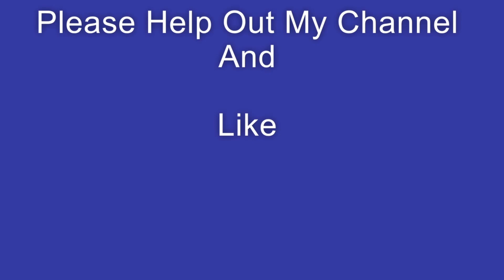ELECTRIC CAR BATTERY FAILURE UPDATE- 2017 Nissan Leaf 30 kWh - Part 10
Part 10 - Nissan completed the battery pack evaluation and gave me an update.  Watch for all the details.

If you are on this video first, go back to part 1 and this will make more sense.

Here's a link to the diagnostic tool that I use to track the battery health over time.